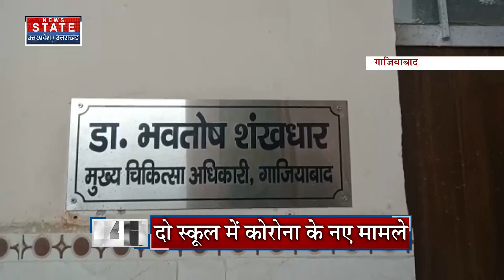Corona News: फिर लौटा कोरोना, Ghaziabad में मिले केस | vaccination | Booster Dose | Uttar Pradesh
News State Apps डाउनलोड करें:
Download Android and iOS Apps for more updates: